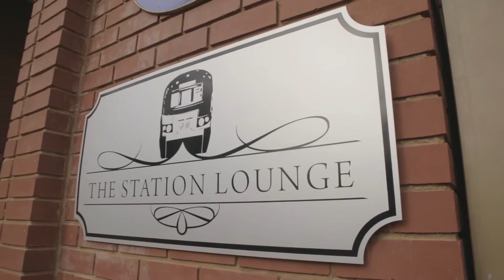Blue Train Experience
We treated some of our top partners to a day out aboard The Blue Train. Witness the extravagance and ultimate luxury here!